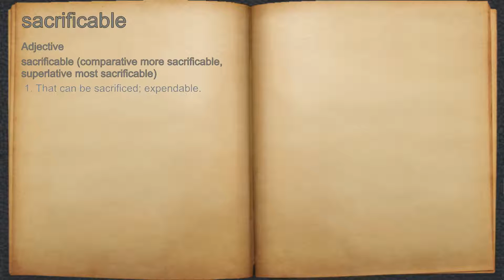What does sacrificable mean?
A spoken definition of sacrificable.

Intro Sound:
Typewriter - Tamskp